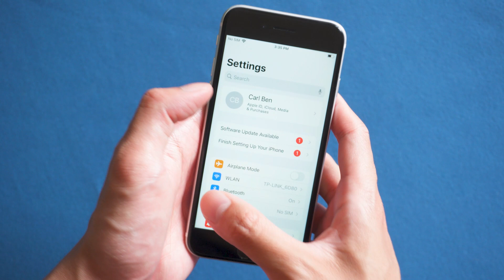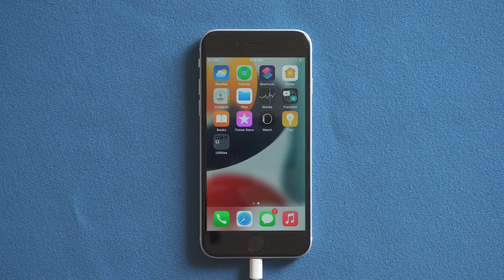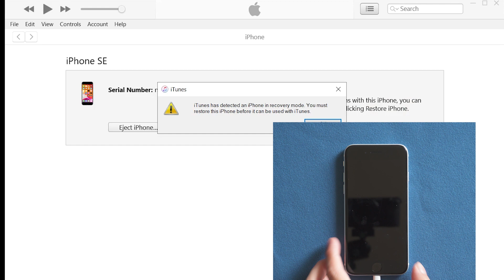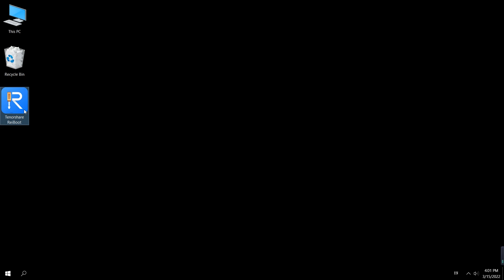iPhone SE 2022: How to Turn Off, Force Restart, Recovery Mode, DFU Mode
This video is about how to getting your iPhone SE 2022 Force Restart, enter Recovery Mode, DFU Mode. If you have trouble getting in these three modes, then you come to the right place, follow this video, you will know how to do it.
Timestamp:
00:00 Intro
00:22 Force restart iPhone SE 3
00:48  iPhone SE 3 Enter recovery mode
01:38 iPhone SE 3 Enter DFU mode
2:35 How to Exit DFU Mode
2:53 Enter Recovery Mode by ReiBoot
About ReiBoot：
ReiBoot (Mac or Win) is the World No.1 iPhone repair tool that offers you a super easy way to fix iPhone stuck in recovery mode error) with only 1 click.

ReiBoot is far more than just an iPhone recovery mode tool, it is also a professional iOS system repair tool that can help you solve more than 150 iOS system problems, downgrade iOS 15.2 without data loss, troubleshoot Apple TV problems, iPhone/iTunes errors, and more...

This professional iOS repair tool not only fixes more than 150 iOS stuck issues, such as iPhone update error, iPhone app update stuck, etc. You can also use ReiBoot to install the latest official version of the IPSW file.

Using iTunes restore option to downgrade iOS is always a troublesome task. This program comes with the feature that can downgrade iOS 15.2 beta to the latest iOS version automatically.

Restoring iPhone in iTunes but encountered error 4013/4005? ReiBoot can easily fix iTunes restore or backup errors with high success rate and no data loss.

Apple TV stuck on Apple logo/recovery mode/Airplay mode? Relax, ReiBoot also cares about your tvOS. It can repair the system and fix many stuck issues on Apple TV without data loss.

Help you return iPhone settings to defaults or reset device to factory settings. Easier than ever to solve issues like disabled iPhone, freezing, crashing, network or notification not working, etc.